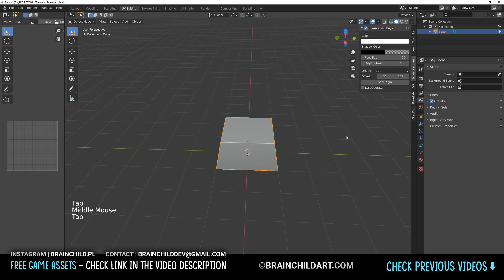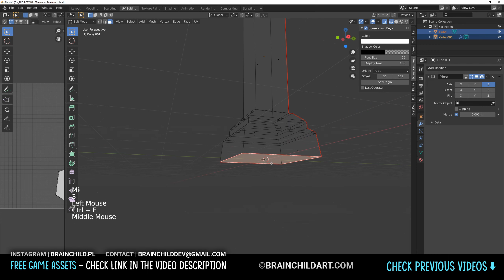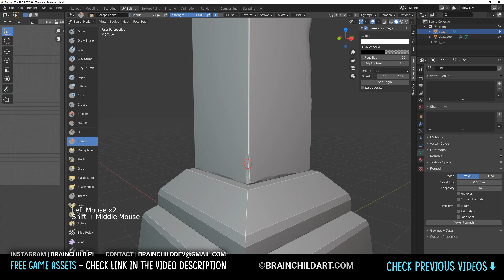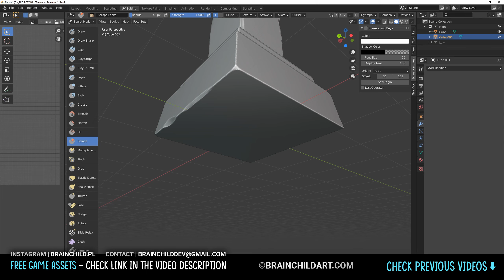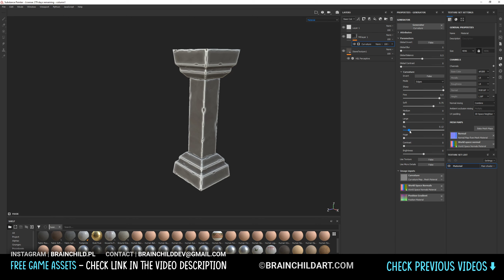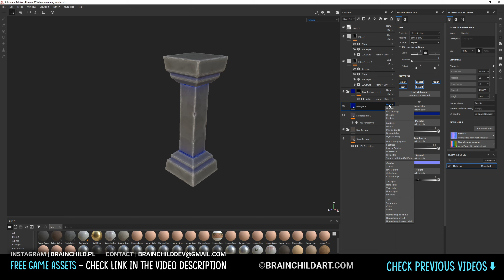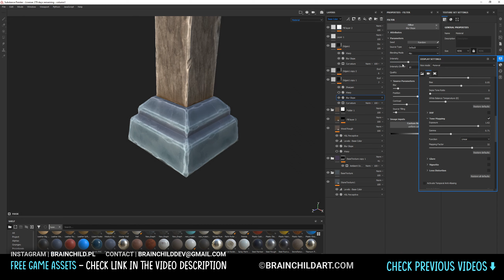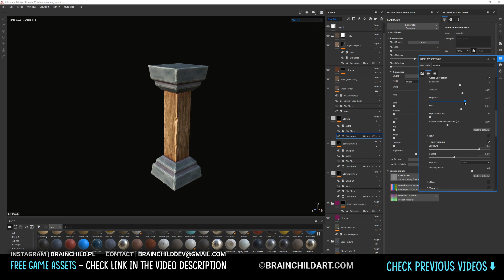(Speed Game Art) Simple 3d Dungeon Column in Blender 3d & Substance Painter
My Store | Timelapse showing how I created 3d column game ready asset for any game engine like unity or unreal engine 4 or even unreal 5. I will be sculpting , unwrapping and doing retopo in blender and also texturing in substancepainter.

VOL.1 - 300 Runes, Signs & Symbols (1200 Alpha Textures) for BLENDER, ZBRUSH & SUBSTANCE

(Speed Modeling) 3d Low Poly Fantasy Room Props in BLENDER 2.90  | 3d Game Asset Creation (PART 2)

Low Poly Hut in Blender 2.90 | 3d Game Asset | Blender Speed Model | Low poly game asset